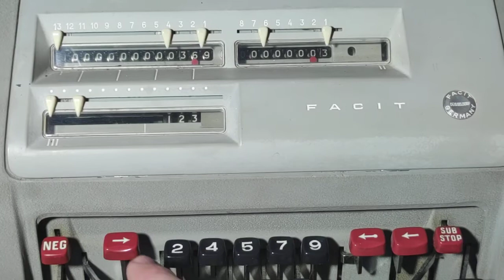Как пользоваться арифмометром Facit CA1-13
В этом видео я расскажу, как пользоваться автоматическим арифмометром Facit CA1-13. Эта инструкция также подходит к машинам Facit ESA-0, и, с некоторыми оговорками, к Facit ESA и другим Фацитам с электроприводом (E, NE, NTK и другим), а также к отечественнsм машинам ВК-2, ВК-2М, ВК-3.